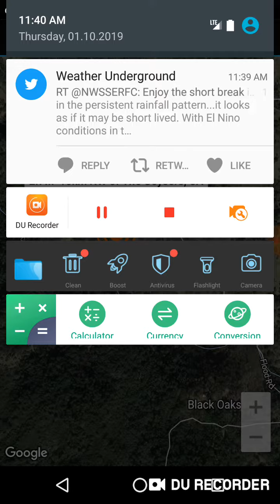The Geysers, California Earthquake January 10th, 2019